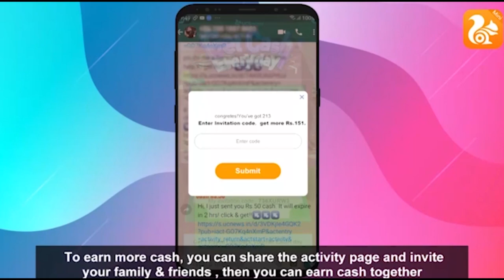Prank On My Best Friend Brother | Gone Emotional | Rits Dhawan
Kya Prank karna galat h? -

Keep Supporting❤